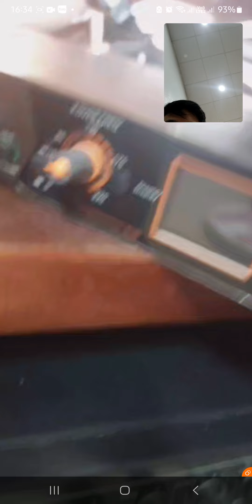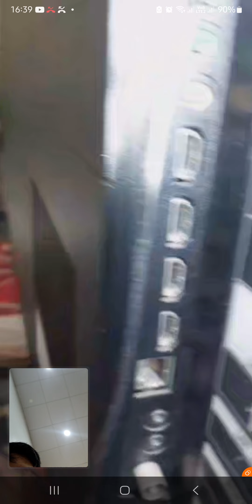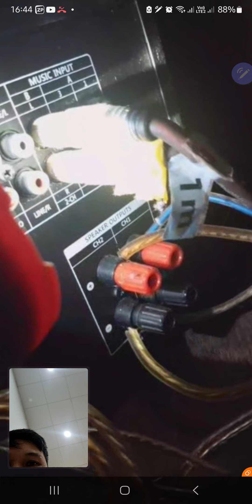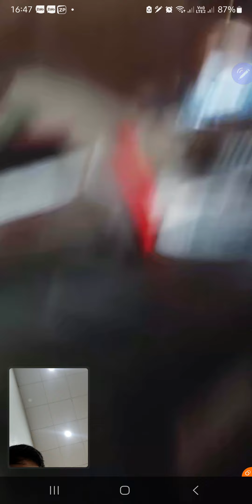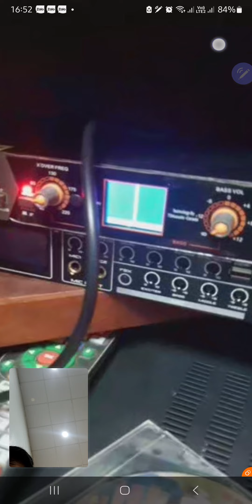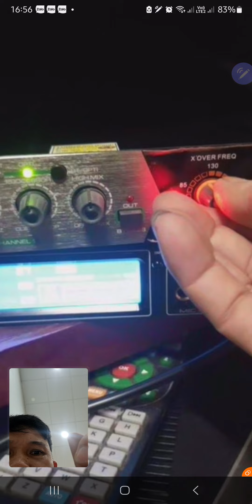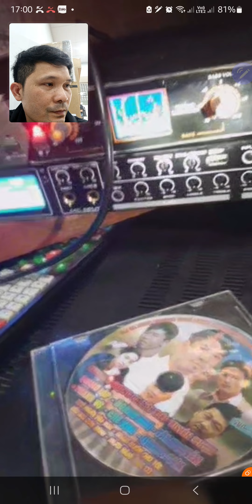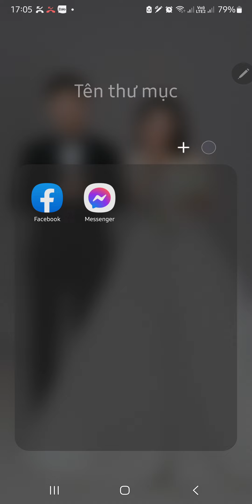Hỗ trợ từ xa. Cách lắp đặt thiết bị âm thanh. Âm thanh qua nâng tiếng rồi vào vang rồi vào âm ly